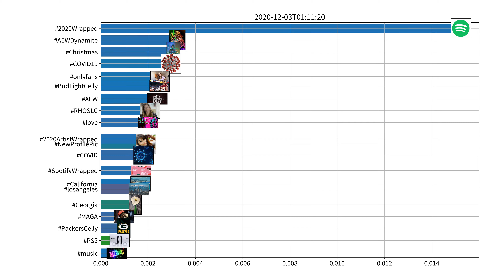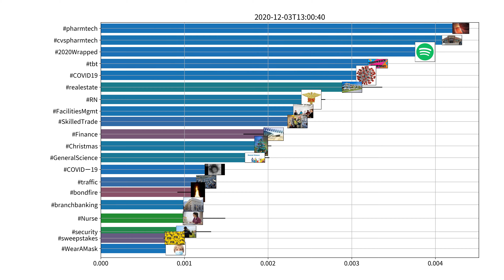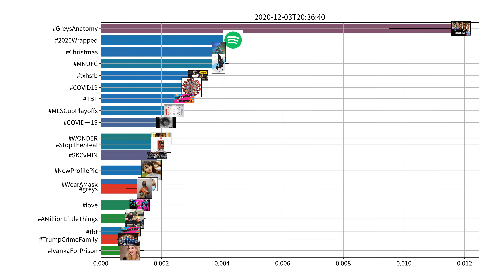Trending hashtags on Twitter, US, 12-03-2020